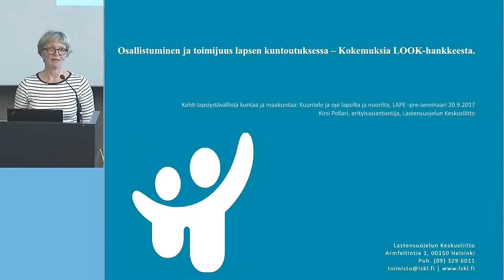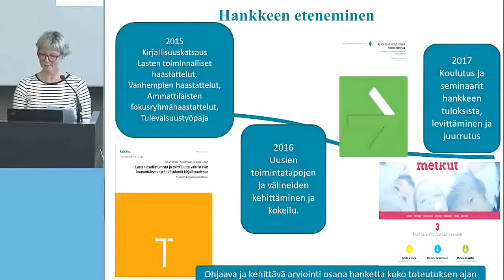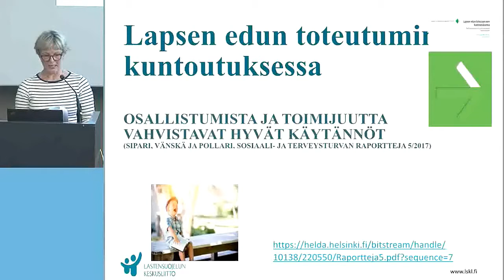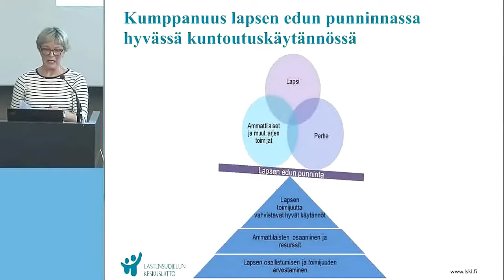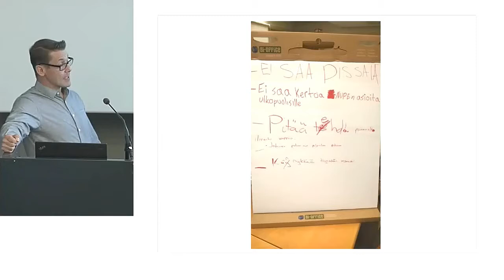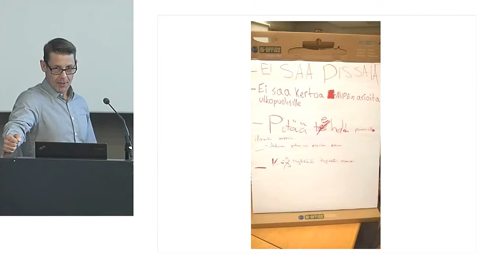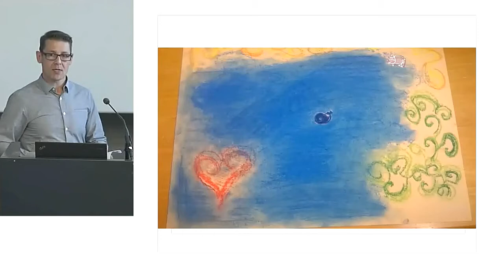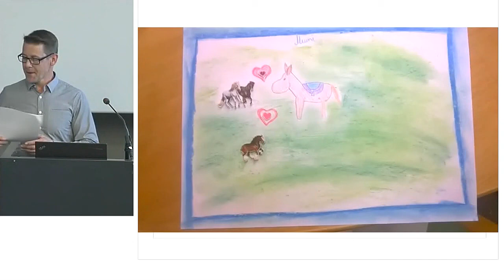Osallistuminen ja toimijuus lapsen kuntoutuksessa – Kokemuksia LOOK-hankkeesta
LAPE Pre-seminaari
Kohti lapsiystävällistä kuntaa ja maakuntaa:
Kuuntele ja opi lapsilta ja nuorilta

Kirsi Pollari, erityisasiantuntija, Lastensuojelun Keskusliitto